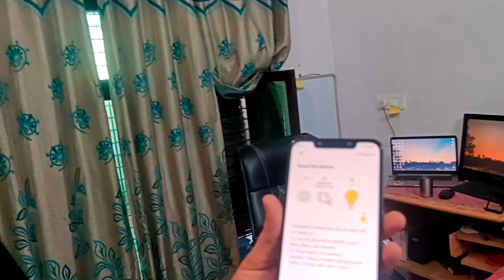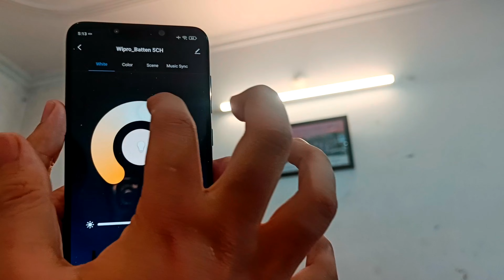I became an Electrician?? Wipro Smart LED Batten Unboxing and Installation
"Unlocking the Magic of Smart LED Battens! 🌈🔌

Today, I have something truly special for you - a smart LED batten that will revolutionize the way you light up your home! 🏠💡

In this video, I'll take you through the entire process, from unboxing this cool gadget to setting it up. No need to worry if you're not tech-savvy, I'll guide you step-by-step!

Once I have it all set, get ready to witness the magic! With just a tap on your phone, you can switch colors, create different moods, and even set timers for your new LED batten. It's like having your own personal lighting genie! ✨📱

From soothing warm glows for relaxed evenings to vibrant hues for parties, this LED batten has it all covered. I'll show you how to tailor the lighting to suit any occasion!

But hey, it's not all smooth sailing! I'll share some funny moments and bloopers we encountered during the installation. Who knew setting up a light could be so entertaining? 😄

So, if you're curious about upgrading your lighting game or just looking for a fun DIY project, this video is a must-watch! Let's brighten up our homes together! 🌟🏡"